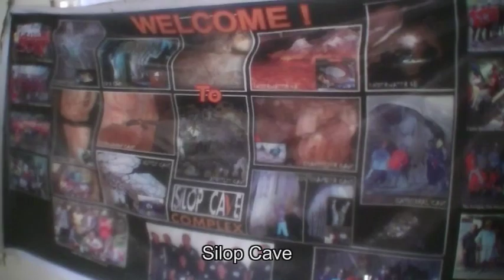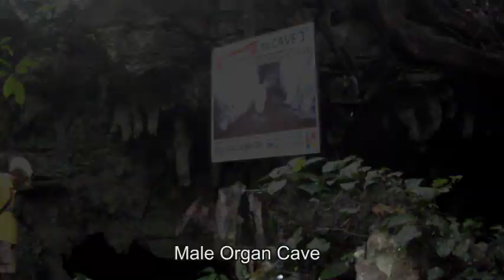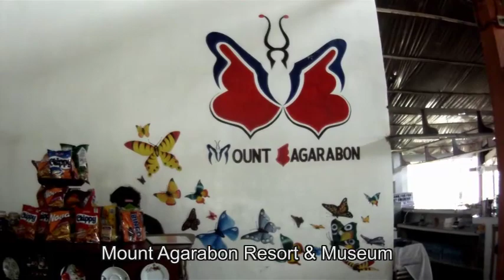Philippines – Glimpses of Surigao, the City of Island Adventures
This video shows glimpses of some of the tourism attractions near Surigao City on the north of Mindanao. You will get glimpses of lobsters farming in Day-Asan water village, snorkeling in San Isodro marine sanctuary, the caves of Silop, the diving around Punta Bilar and further bays and islands.
Thanks to Ms Roselyn Armida B.Merlin, supervising Tourism Operations Officer and her staff for support. Filmed in February 2016.